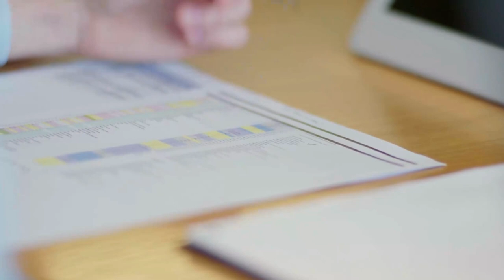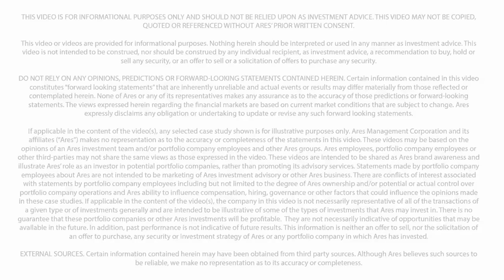Ares Management | An Overview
Ares’ Co-Founders Michael Arougheti, David Kaplan, Tony Ressler and Bennett Rosenthal come together to discuss Ares’ platform, leading with its culture of support and collaboration and its approach to growth through strong performance for investors. Given the uniqueness of Ares’ culture, self-originated assets and strategically differentiated investments, Ares is set apart among peers.